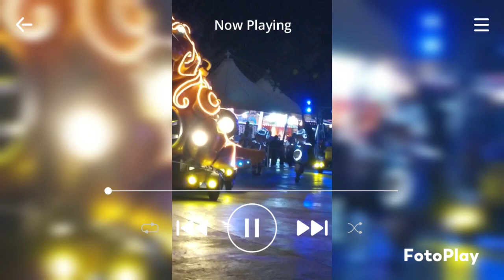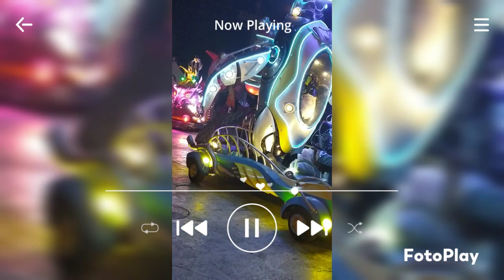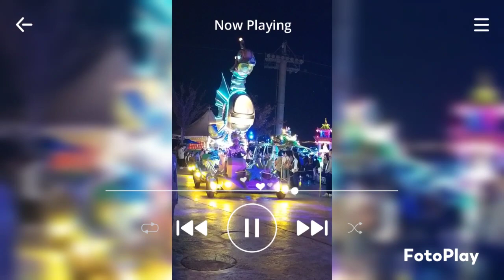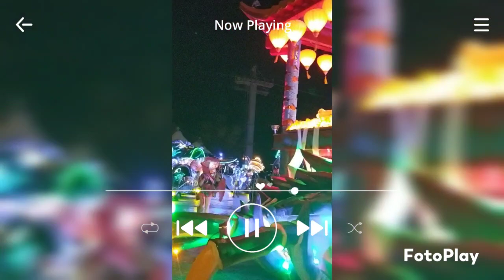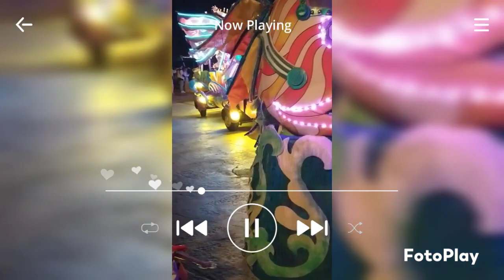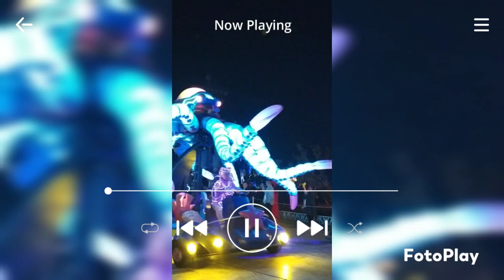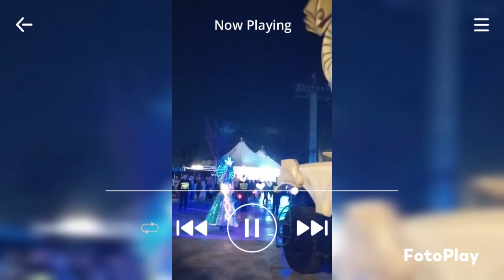shanghai holloween parade